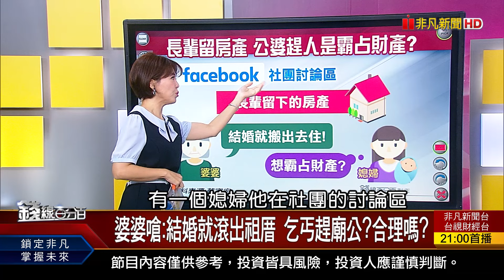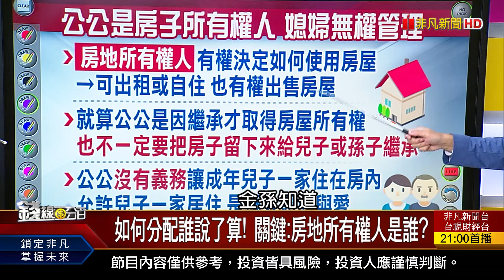《婆婆嗆:結婚就滾出祖厝 乞丐趕廟公?合理嗎?》【錢線百分百】20241018-7│非凡財經新聞│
◎婆婆嗆:結婚就滾出祖厝 乞丐趕廟公?合理嗎?

《台股漲.我怎沒感覺? 台積電紅了.中小股臉綠? 金融市場10月驚奇 美元升.科技彈 下個彩蛋?》
《"輝.積"領銜曠世巨作 新.舊AI激盪新花火! 中國救經濟再放大絕! 陸六大行今起同步降息》
《阿公遺產直接給孫子? 想要避稅變詐欺? 中國救市加碼再加碼! 戲棚蹲久輪到中概股?》